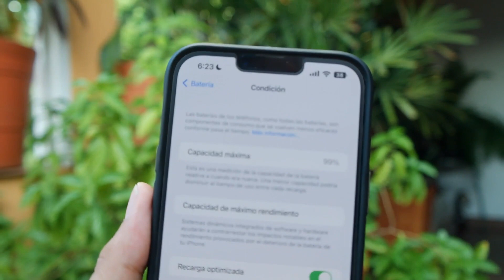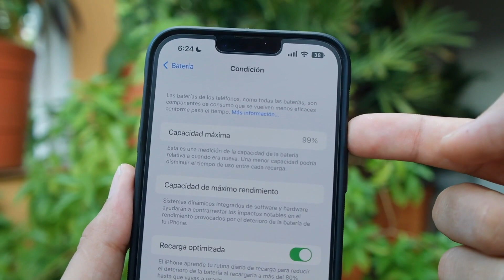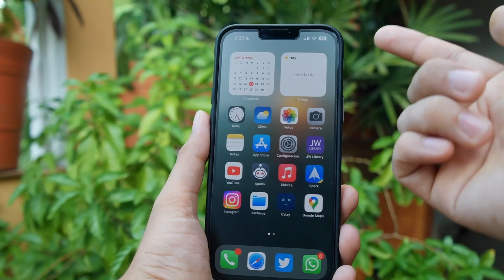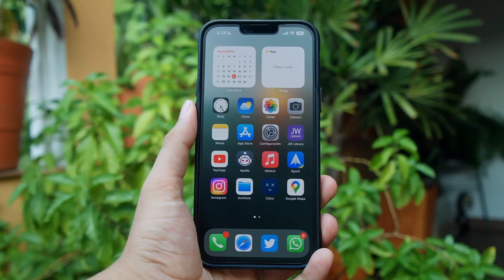¿Bajó la condición de tu batería en iOS 16? ¡Explicado!